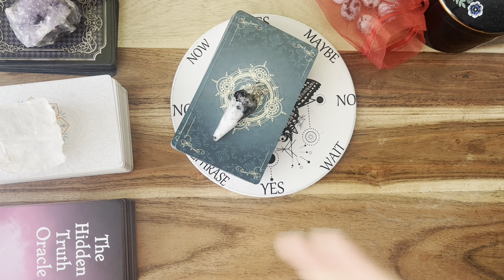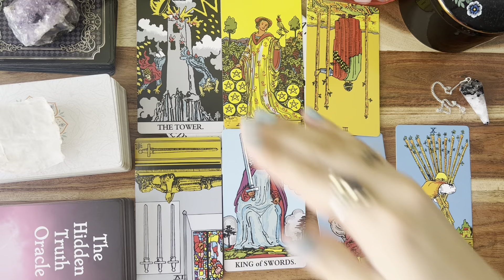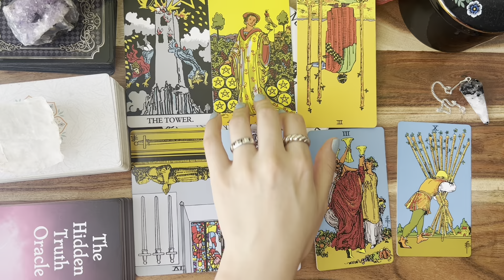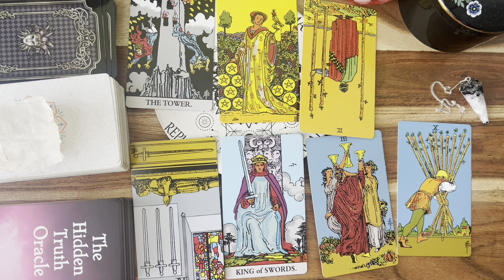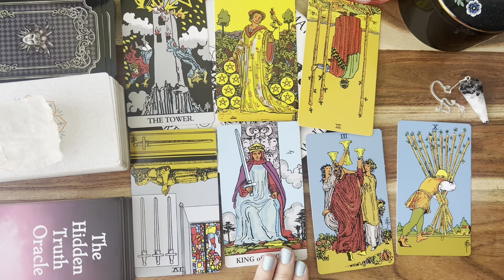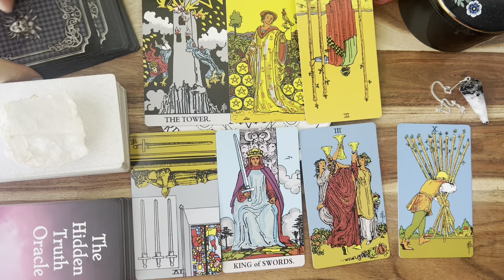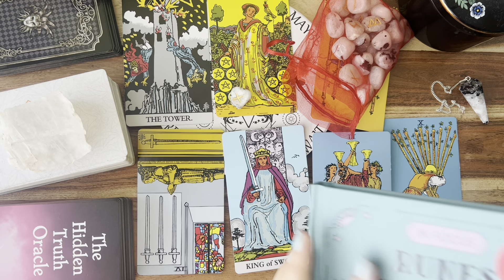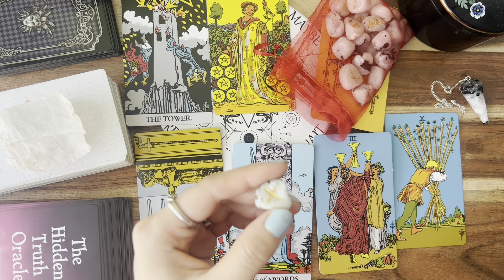Матарын Орд - 10 дугаар сард (Шинэ эхлэл